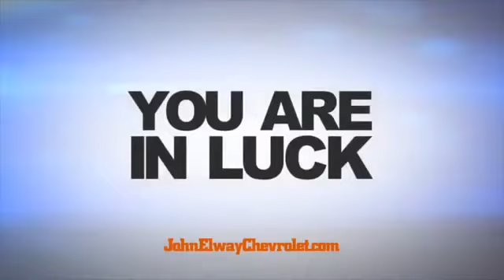Espn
Espn Sport news
Original Espn